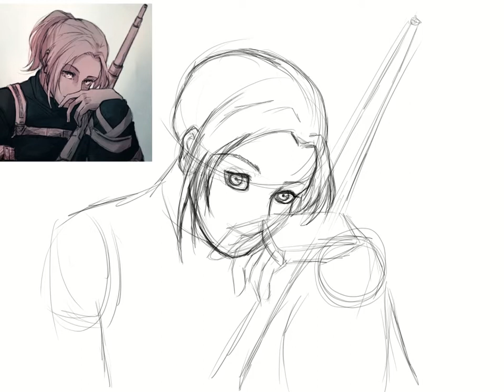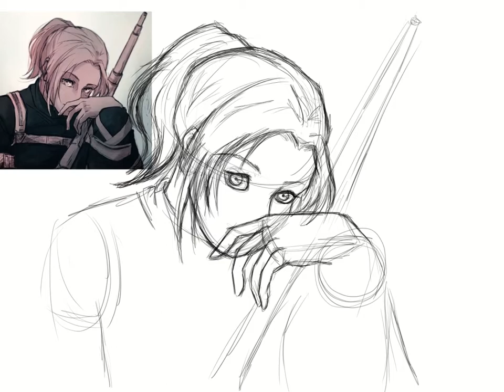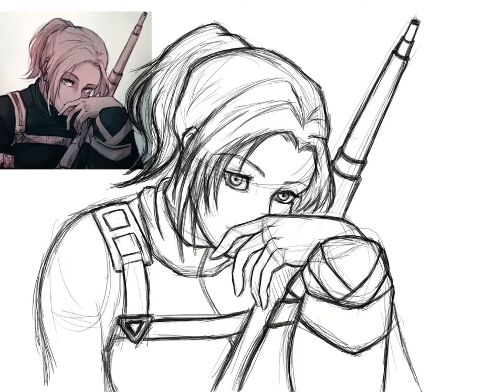Sasha Braus Time Lapse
Sasha absolutely is one of many interesting characters of Attack on Titan. I wanted to make a fanart of her for a long time and now with season 4 airing, and she playing a key role in it, I thought it would be the best time. Hope you enjoy it ;)